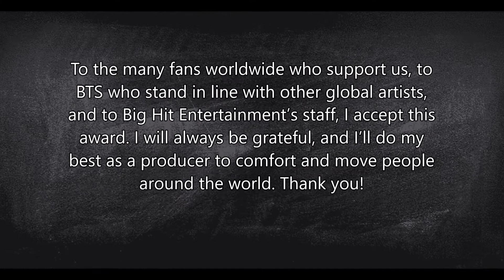K-POP AWARDS FUNNY MOMENTS